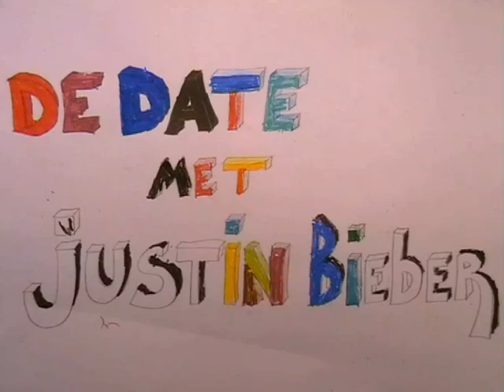Barbaraschool: De date met Justin Bieber.mov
ANIMATIEFILM WORKSHOPS
Leerlingen van de Barbaraschool te Amsterdam hebben korte animatiefilms gemaakt. Er werden verhaaltjes bedacht, achtergronden en bewegende onderdelen gemaakt, de animatiefilm is opgenomen en de leerlingen hebben hun stemmen ingesproken.
Voorjaar 2012
O.l.v. Creatief op school